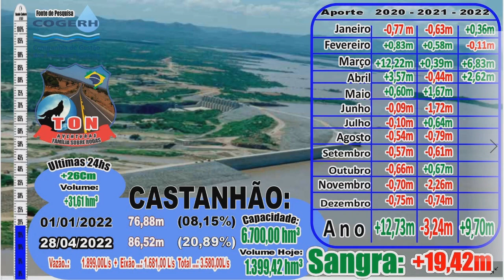#0504160 AÇUDE CASTANHÃO ( 28/04/2022 )